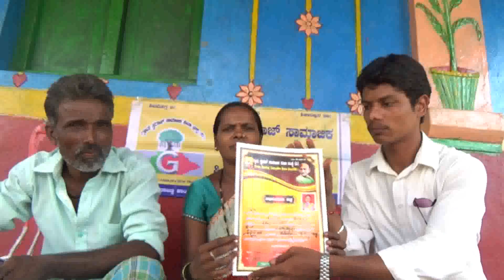02 mdba sdpr 745